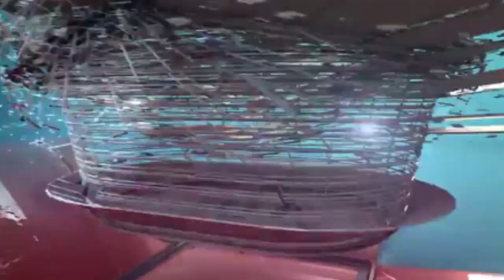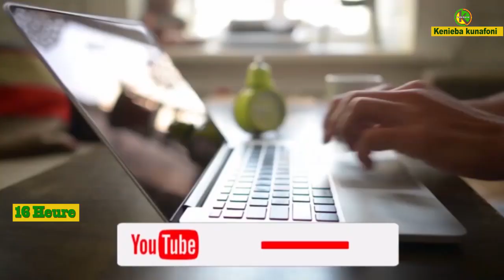KÉNIÉBA: L'AS FAMILLY TRIOMPHE LORS DE LA FINALE DE LA COUPE MAMOUDOU MONECATA ET BARAKA KAMISSOKO.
Le 4 novembre 2023 restera gravé dans l'histoire sportive de Kenieba, le terrain municipal de Lafiabougou a été le théâtre de la première édition de la Coupe Mamoudou Monecata et Baraka Kamissoko. Une compétition qui a captivé les amateurs de football de Kénieba et au-delà.

L'équipe victorieuse, L'AS FAMILLY, a brillamment remporté la finale face à l'As.Sanougou, inscrivant le seul but de la rencontre. Une victoire qui va au-delà du triomphe sportif, car elle s'est également accompagnée d'un généreux Mouton de 125 000 FCF, offert par un mécène enthousiaste. Ce Mouton souligne l'importance et le prestige de la compétition dans la communauté de Kenieba.

La valeur totale de la compétition, estimée à 200 000 FCF, témoigne de l'engagement financier et du soutien local qui ont contribué à faire de cet événement un succès retentissant. Ces fonds ont été investis pour garantir une compétition de qualité, réunissant douze équipes de haut niveau de Kenieba.

Sous le parrainage de M. Baba Monecata, cette compétition a été bien plus qu'un simple tournoi de football. Elle a été l'occasion pour la communauté de se rassembler, célébrer le talent sportif local et renforcer les liens entre les habitants de Kenieba.

La victoire de L'AS FAMILLY est le couronnement d'efforts soutenus, de détermination et de passion pour le football.Cet événement restera gravé dans les mémoires comme un symbole de réussite sportive et de communion communautaire.

Mamadou Magassa Kenieba kunafoni la voix des sans voix.